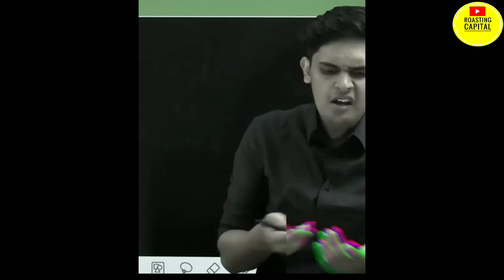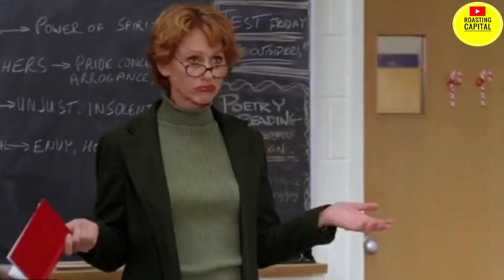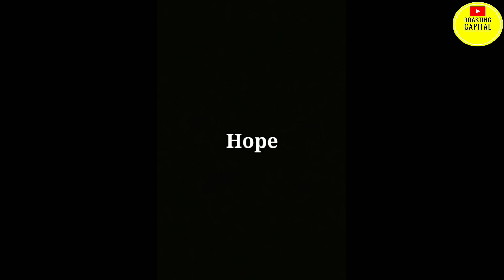Strong Motivational Factory Guy